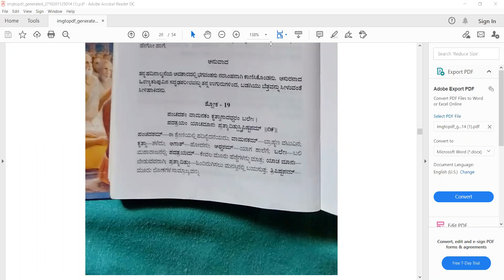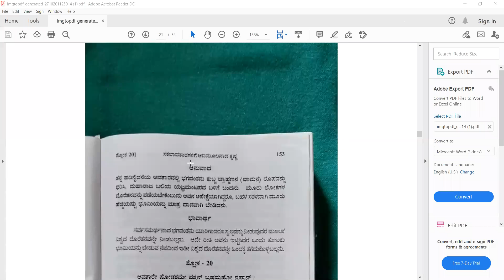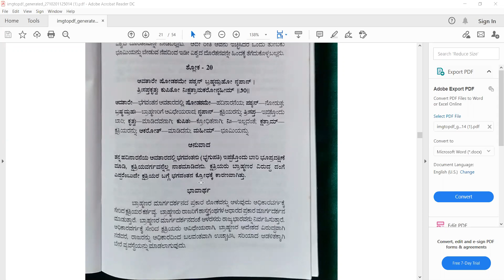ಶ್ರೀಮದ್ ಭಾಗವತಮ್ ಸ್ಕಂದ 1 ಅಧ್ಯಾಯ 3 ಶ್ಲೋಕ 19 ಸಚ್ಚಿದಾನಂದ ಅದ್ವೈತ ದಾಸ್